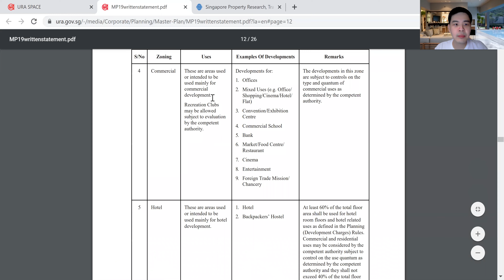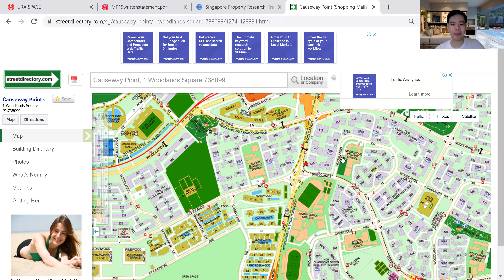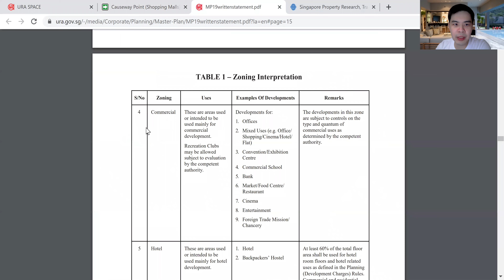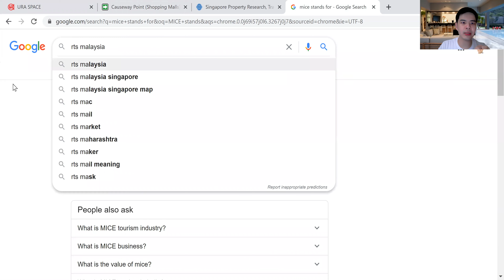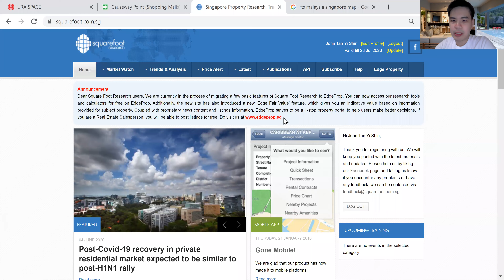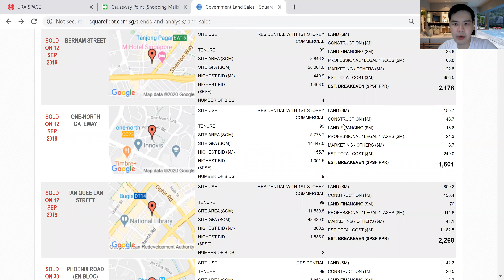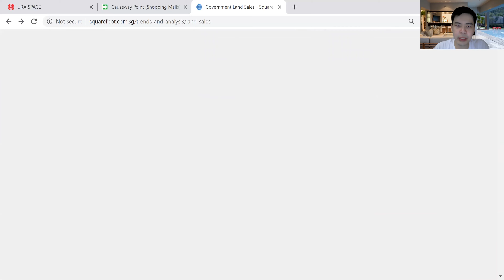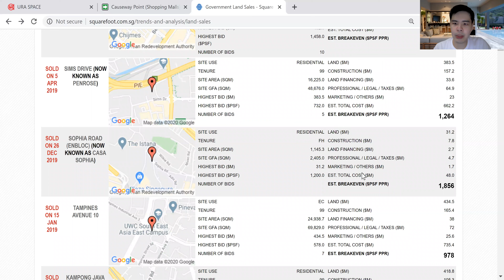Ask Anything with John Tan EP03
Today we talked about URA Masterplan and also about Government Land Sales